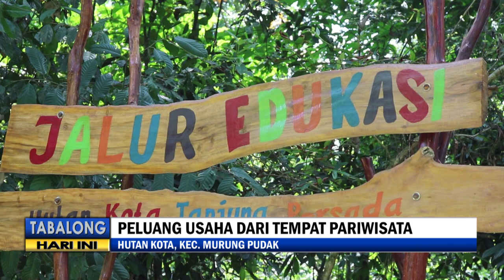Ramai Dikunjungi, Warga Sekitar Hutan Kota Persada Manfaatkan Peluang Tambah Penghasilan